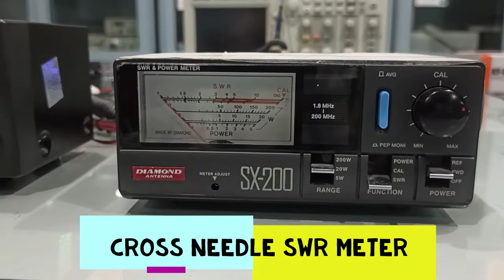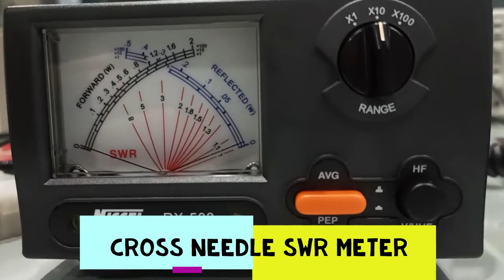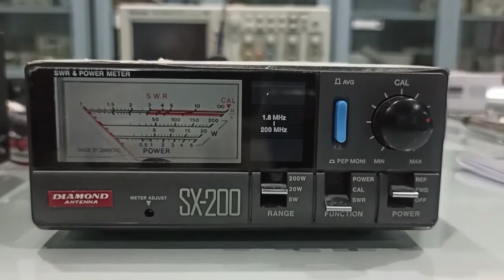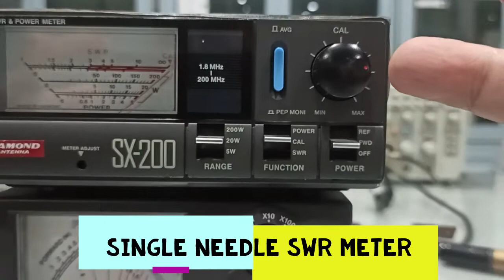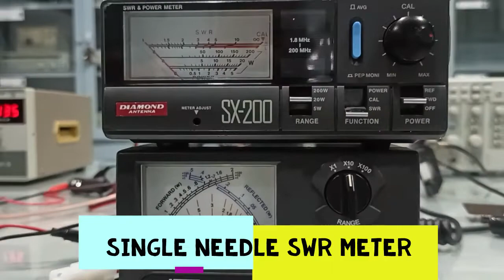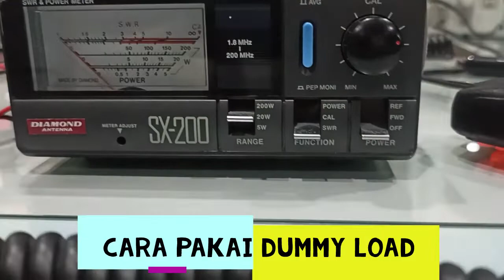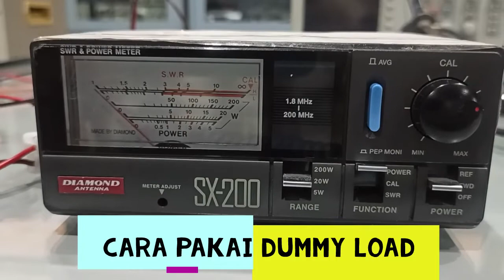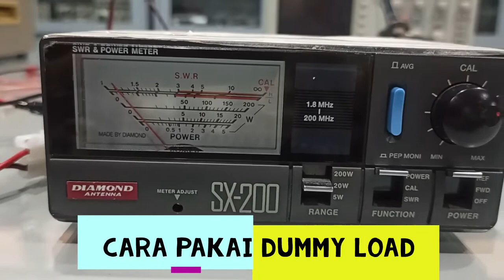RF Circuit and Antenna - Antenna Theory Part 4 (VSWR Demonstration)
Materi ini perupakan materi ke empat (part 4) dari teori Antenna yang menjelaskan dengan bahasa yang jelas yang gampang untuk orang atau pemula yang mau mempelajari cara menggunakan SWR atau VSWR Meter.
Untuk mempelajari Teori SWR nya, silahkan lihat di Part 3 nya...

Didalamnya ada penjelasan dengan Demo atau Praktek tentang bagaimana cara mengukur SWR menggunakan SWR Meter, Bagaimana cara mengkalibrasi sebuah SWR Meter. Disini juga menjeaskan bagaimana menggunakan Dummy LOad untuk mendeteksi besarnya Power yang di pancarkan oleh sebuah Transmitter:

Semoga bermanfaat bagi Mahasiswa Jurusan Teknik dan peminat dan fans Radio Komunikasi dan Elektronika.
Silahkan berikan komentar atau pertanyaan bila ada...
Terimakasih
Salam sehat sejahtera.

Yohanes Gunawan Yusuf (YD3YGY)